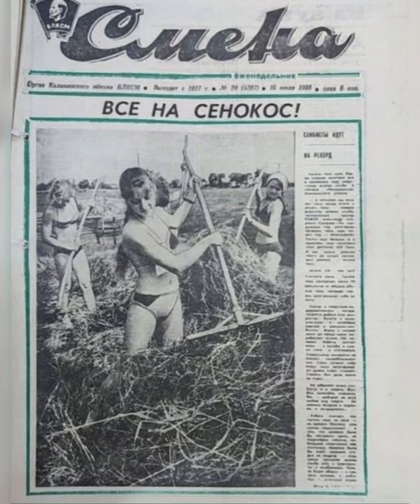✅История СССР: Моменты жизни… Вы помните ?/31.05.23 08:00